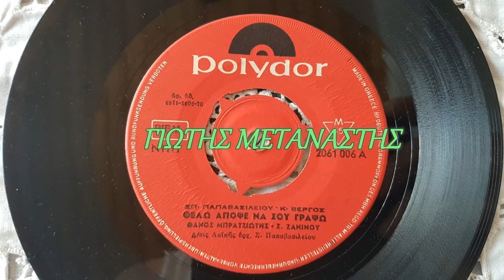ΘΕΛΩ ΑΠΟΨΕ ΝΑ ΣΟΥ ΓΡΑΨΩ-ΘΑΝΟΣ ΜΠΡΑΤΖΙΩΤΗΣ-Σ.ΖΑΝΙΝΟΥ